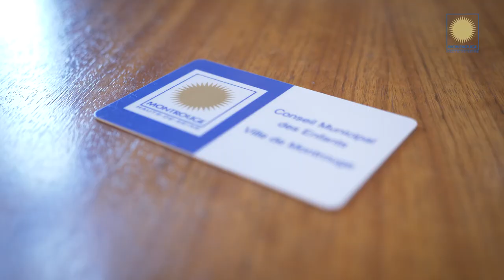Conseil Municipal des Enfants de Montrouge 🇫🇷 1ère séance plénière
Retour en images sur la 1ère séance plénière à la Mairie de Montrouge pour les petits conseillers montrougiens en présence de Monsieur le Maire Etienne Lengereau et les élus de la Ville.